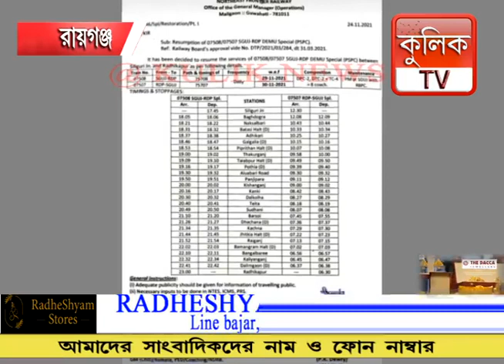দীর্ঘদিন পর চালু হতে চলেছে Raiganj to Siliguri Demo Train | Raiganj Kulik News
দীর্ঘদিন পর চালু হতে চলেছে Raiganj to Siliguri Demo Train